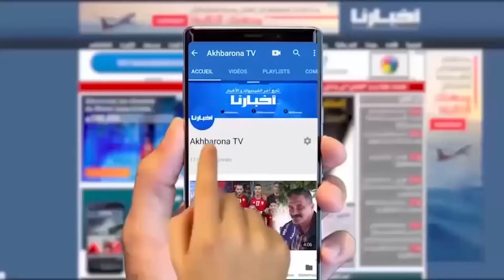غضـ،ــب جماهير الوداد على اللاعبين بعد الإقصاء من كأس العرش والقوات المساعدة تتدخل